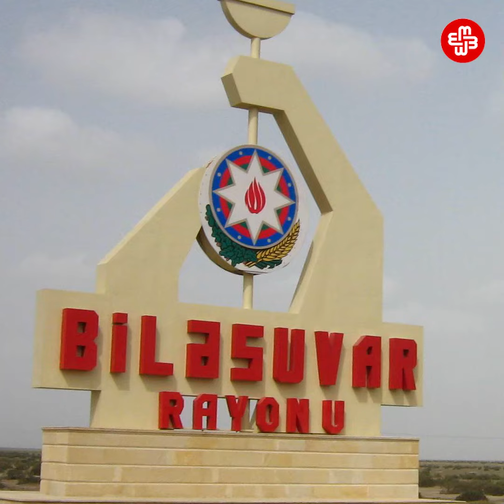1DƏQİQƏ: Qarabağ müharibəsi qazisi intihar edib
1DƏQİQƏ - Günün əsas xəbərləri:

-  İlham Əliyev və Nikol Paşinyan görüşüb
-  Qarabağ müharibəsi qazisi intihar edib
-   Rusiyanın BMT-dəki diplomatı istefa verib